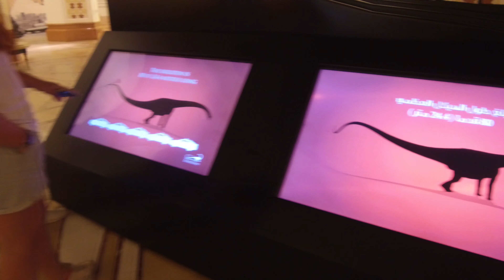Dubai Mall: Most Famous Mall in Dubai (Walking tour) | 4K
It's getting normal now around Dubai Mall and no more restrictions. This video was taken July 2022.